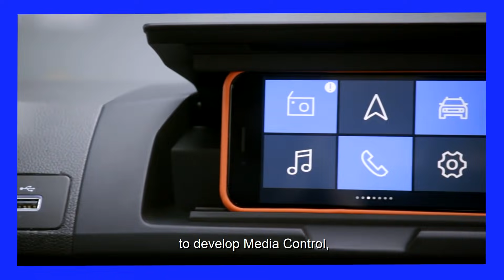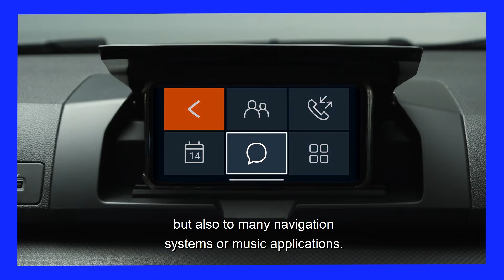The New Dacia Sandero: the screen comes out of your pocket | Groupe Renault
The smartphone goes everywhere with us. What if it replaced the multimedia screen in our cars? That would be clever! For Dacia, it was an obvious choice, but only if it was fully integrated into the driving experience. This is the spirit in which Media Control was born. Nicolas Legros, Dacia Operational Cross Car Line Director, explains the philosophy and benefits of this system, which makes its debut with the New Dacia Sandero.

Groupe Renault is at the forefront of a mobility that is reinventing itself. Strengthened by its alliance with Nissan and Mitsubishi Motors, and its unique expertise in electrification, Groupe Renault comprises 5 complementary brands - Renault, Dacia, LADA, Alpine and Mobilize - offering sustainable and innovative mobility solutions to its customers. Established in more than 130 countries, it currently employs more than 180,000 people and has sold 2.95 million vehicles in 2020.